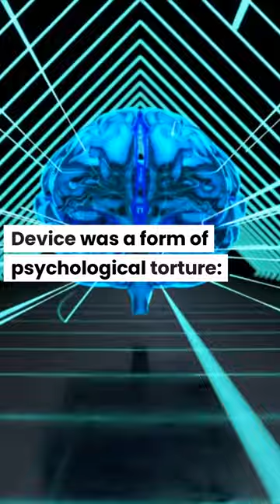Most Brutal Torture Device In History!